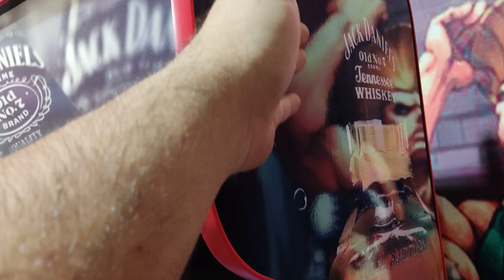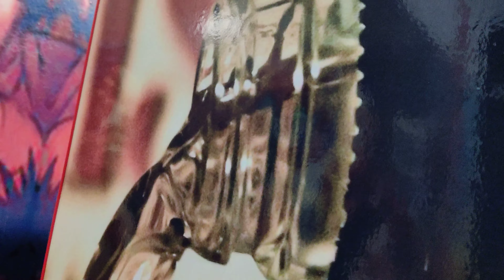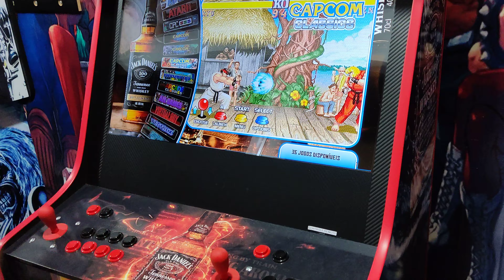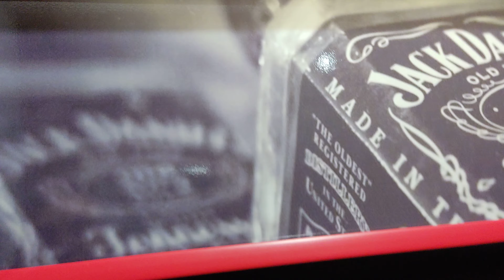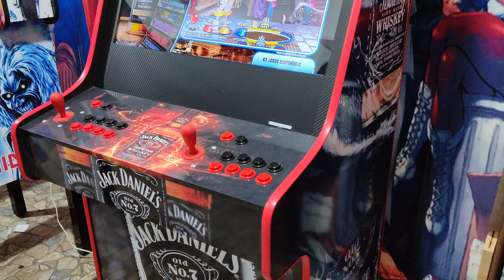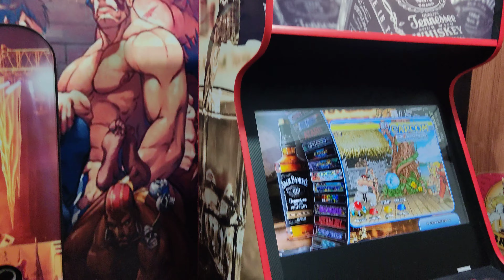Fliperama Jack Daniel's 32 Polegadas Malvadeza Games Detalhes Vermelhos.